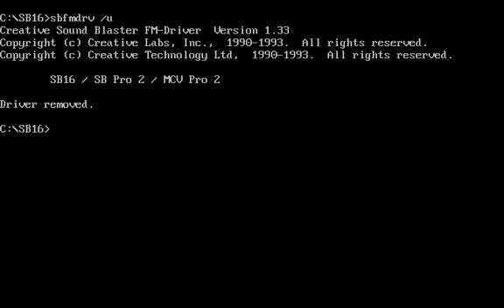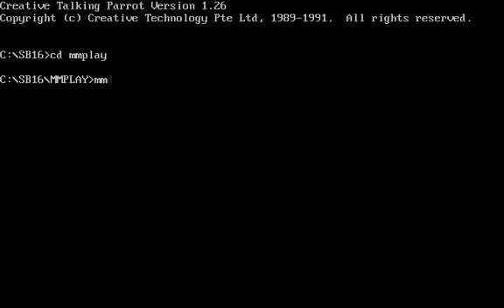Various Sound Blaster Demos Running in DOSBox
The demos are:

1. Creative Labs Presents: Sound Blaster Pro (The Elements)

2. Talking Parrot

3. Creative Labs Presents: Sound Blaster 16